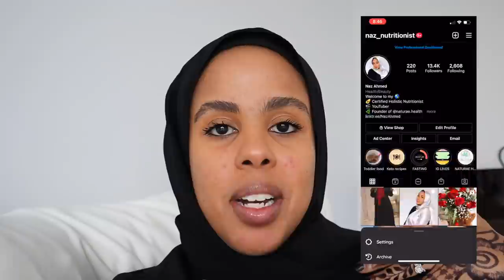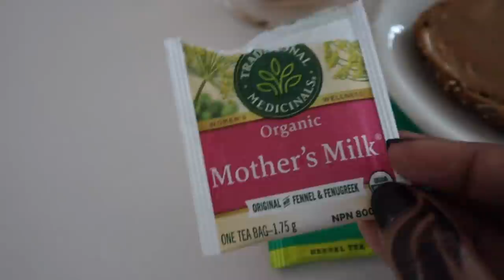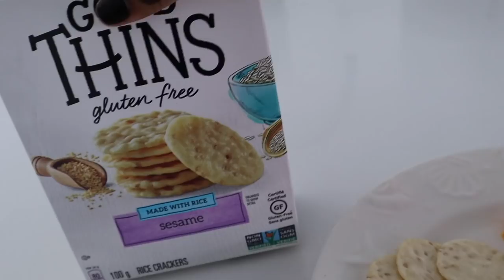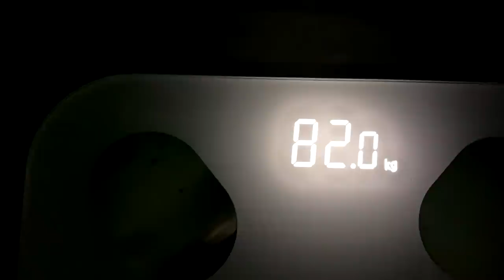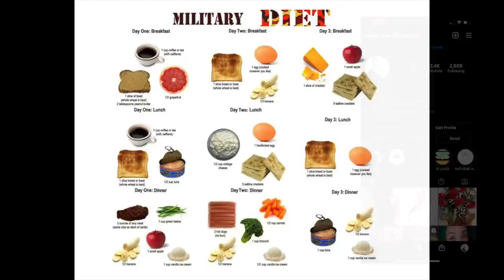INTEE MISAAN E IGA DHACAY 3 MAALMOOD | WEIGHT LOSS CHALLENGE | Naz Ahmed